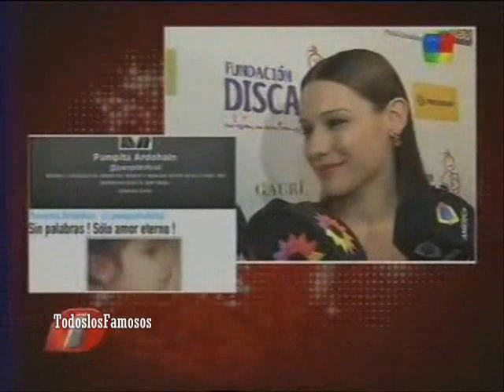Intrusos-Pampita Opina del beso de Benjamin Vicuña y Julio Chavez